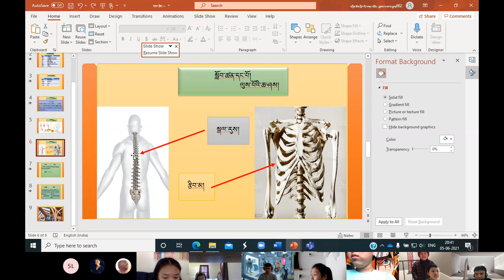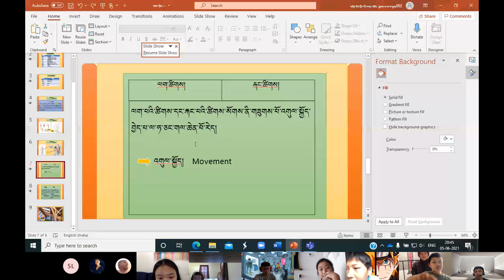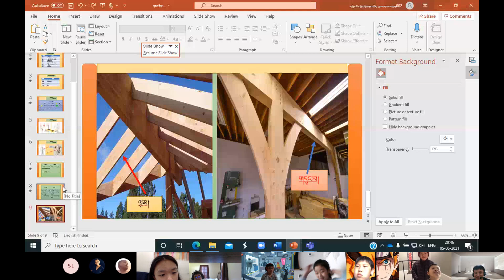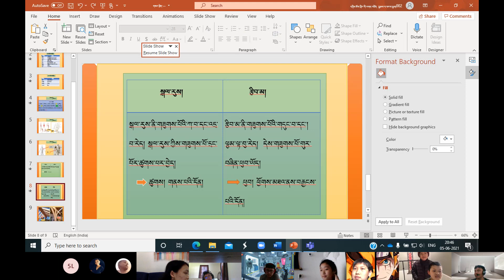༠༡༣ དགེ་རྒན་ལྷུན་འགྲུབ་རྡོ་རྗེ། བོད་ཡིག འཛིན་གྲྭ་གསུམ་པ། ག 05 06 2021